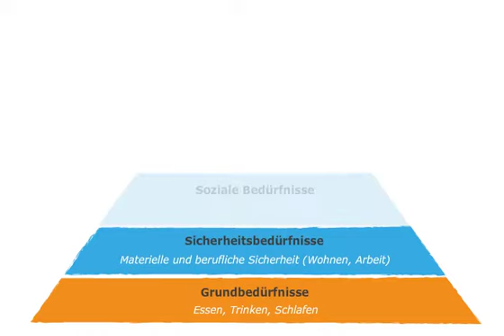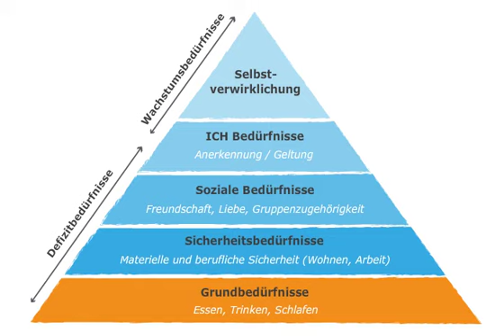Personalentwicklung und Mitarbeiterführung | Grundbedürfnisse